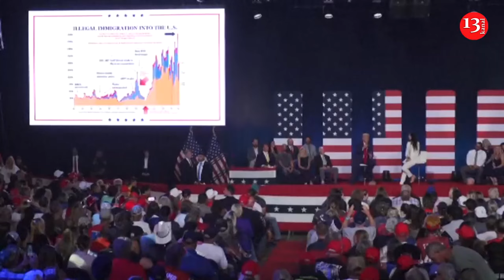Trump gives military heavy audience fiery speech in North Carolina